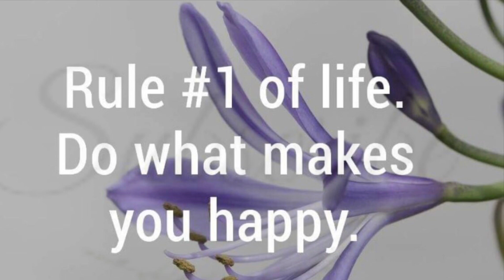🇵🇭REWIND:MY 📔 DIARY NOSTALGIC PINOY KID#pinoykid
THOSE WERE THE DAYS ..simple and fun..unforgettable experience being a PINOY kid of 70s,80sand 90s we’re different from the new generation right now!!